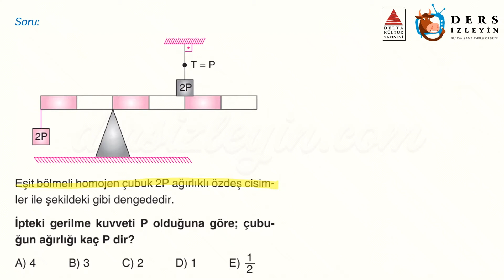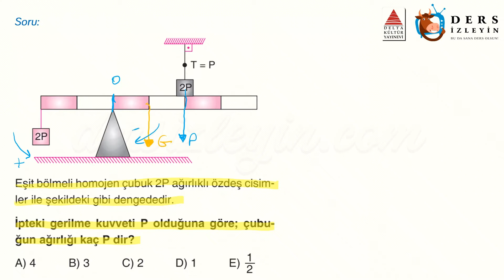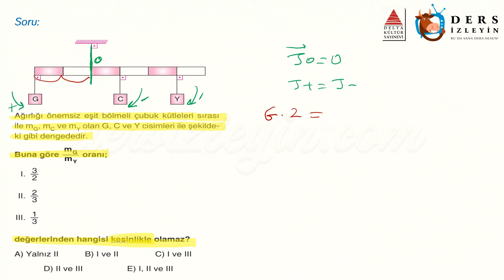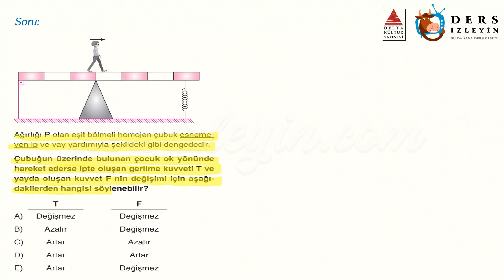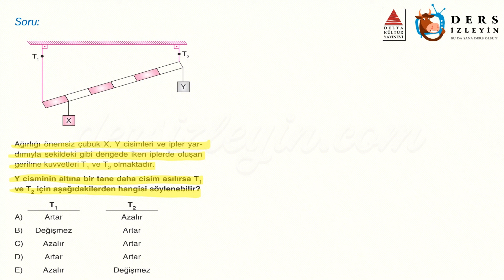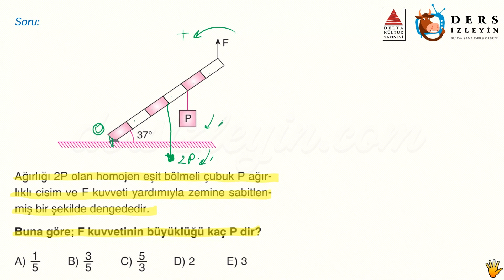TORK - DENGE / GELİŞTİRİCİ TEST - 4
Anlatımda kullanılan sorular Delta Kültür Yayınlarının AYT Atak Fizik Soru Bankası kitabından alınmıştır. Destekleri için Delta Kültür Yayınlarına teşekkür ederiz.

Liseler için hazırladığımız bu videomuz Tork ve Denge konusuyla ilgili Geliştirici Soruların 4. videosudur. Dersi takip ederek konuyu öğrenebilir ya da bilgilerinizi pekiştirebilirsiniz. İyi seyirler ve başarılar.